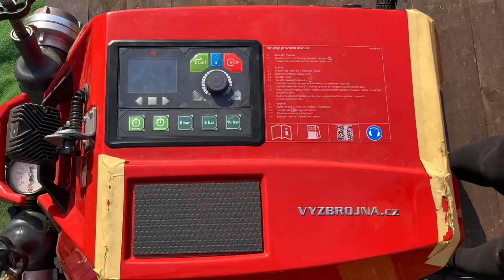Soutěž mladých hasičů - Újezd u Rosic 2021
Požární útok za 25,38 vteřin s požární stříkačkou Rosenbauer =)
Sledujte nás také na našem Facebooku =)